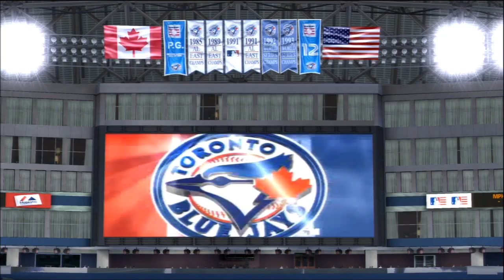PS4 PREORDERED - Road to the Show - Kevin Millar: Episode 25 - MLB 13: The Show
I always try to excel in making excellent gameplay videos of many sports games. Make sure that you take a look below at some of the other series that I do ranging including Madden, NCAA, FIFA, NHL, NBA and an occasional first person shooter.

Thanks for visiting the Dunbar Snackbar channel. Please make sure to check out some other series from the playlists below.

TAGS: Arizona Diamondbacks Atlanta Braves Baltimore Orioles Boston Red Sox Chicago White Sox Chicago Cubs Cincinnati Reds Cleveland Indians Colorado Rockies Detroit Tigers Miami Marlins Houston Astros Kansas City Royals Los Angeles Angels Los Angeles Dodgers Milwaukee Brewers Minnesota Twins New York Mets New York Yankees Oakland Athletics Philadelphia Phillies Pittsburgh Pirates San Diego Padres San Francisco Giants Seattle Mariners St. Louis Cardinals Tampa Bay Rays Texas Rangers Toronto Blue Jays Washington Nationals Turner Field Georgia MLB 13 The Show 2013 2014 Season Franchise Mode Major League Baseball Highlights Gameplay game play Commentary highlights spring training world series postseason National League American Interleague play let's 2k13 versus vs how to hit a home run pitch throw a double play single double triple strikeout game winning walk off strikeout dunbarsnackbar dunbar snackbar machinima sports espn machinimasports Lou Gehrig road to the show Kevin Millar diamond dynasty cod call of duty black ops 2 minecraft battlefield 4 Jarrod Saltalamacchia Mike Napoli Dustin Pedroia Will Middlebrooks Jose Iglesias Jackie Bradley Jr. Jacoby Ellsbury Shane Victorino Jonny Gomes Jon Lester Andrew Bailey Joel Hanrahan Clay Buchholz Ryan Dempster Felix Doubront John Lackey Koji Uehara Alfredo Aceves Andrew Miller Junichi Tazawa John Farrell